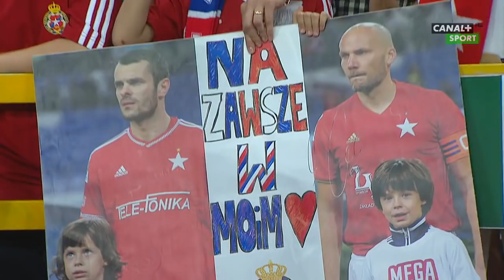Pożegnanie Arkadiusza Głowackiego i Pawła Brożka || Wisła Kraków || Ekstraklasa